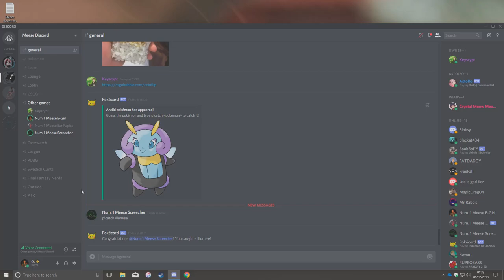my dick is in my groin